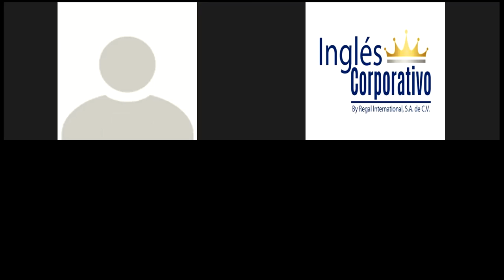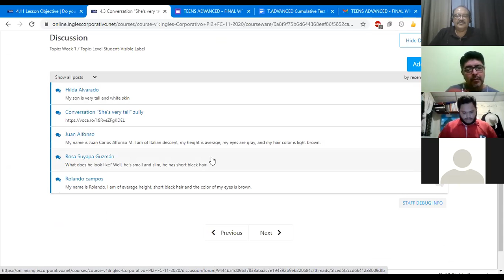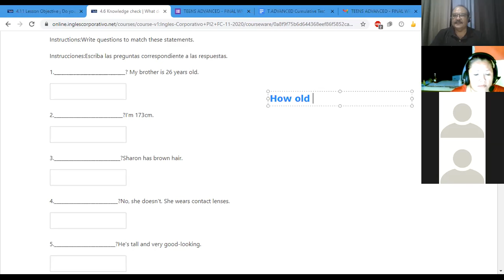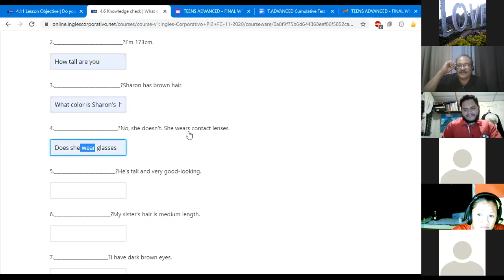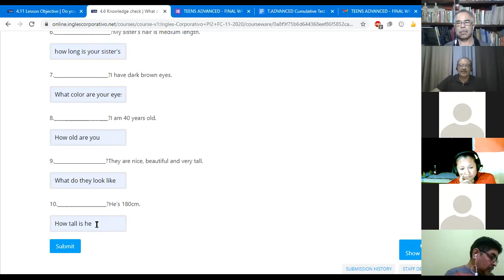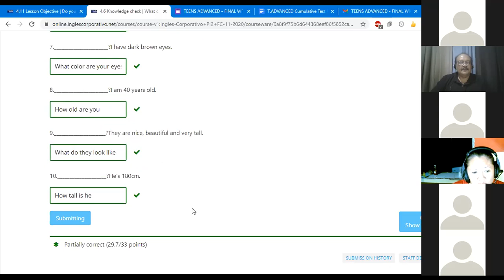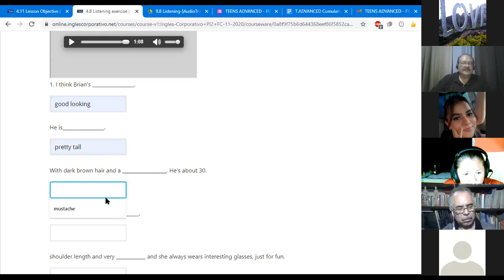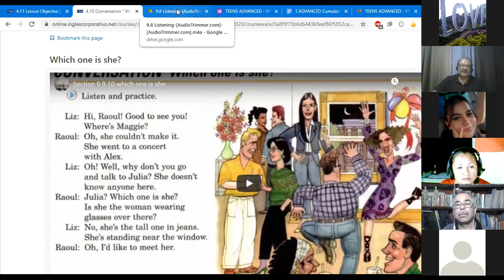Ingles Corporativo- Class # 10 What does she look like? part II PI2-01-9-10-PM-11-20-2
Listen to a description of five people in order to develop the participant’s listening skills.